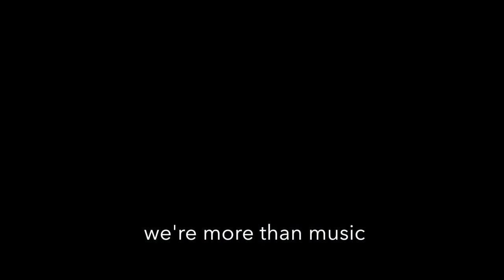Beach Week 2018 | Princeton Wildcats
We've found what we're looking for. Have you? Auditions for The Wildcats, Princeton's baddest and boldest all-female a cappella group are in September 2018.

Background Music: Our version of We Are Family by Sister Sledge, arranged by Sandra Susino '94!

Check us out on Spotify and Soundcloud!